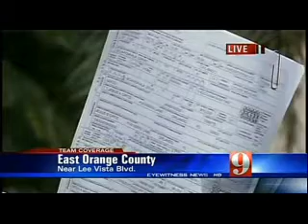8/4/08: FHP Report Could Help In Search For Caylee's Father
WFTV
8/4/08